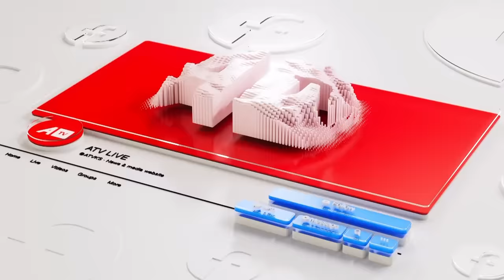DPT te Fidani - Glauk Konjufca - 09.05.2023